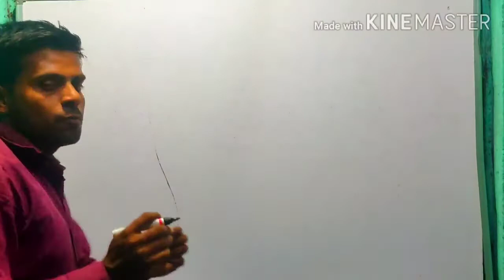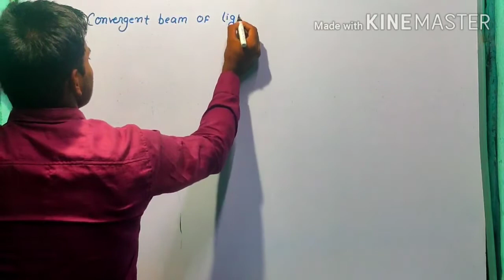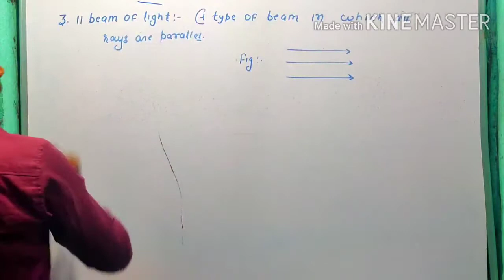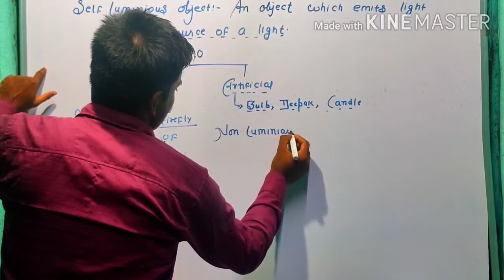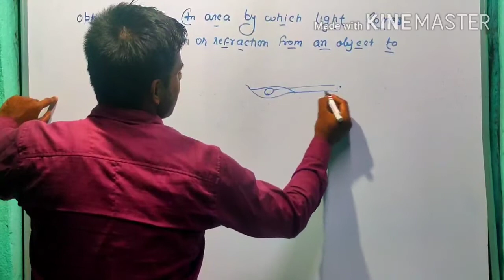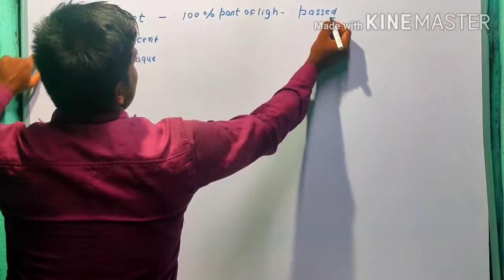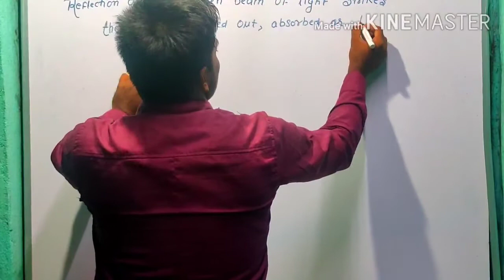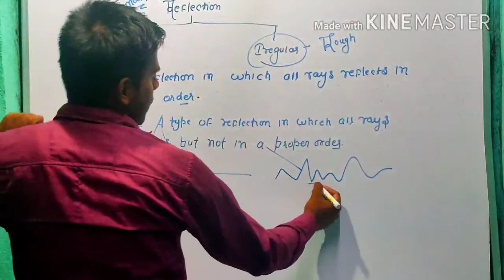Part 3 of light . Important definitions of light